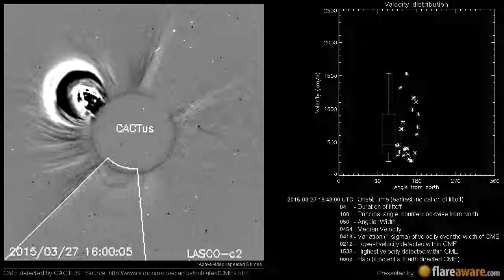A Non Earth directed CME at 2015-03-27 16:43:00 UTC